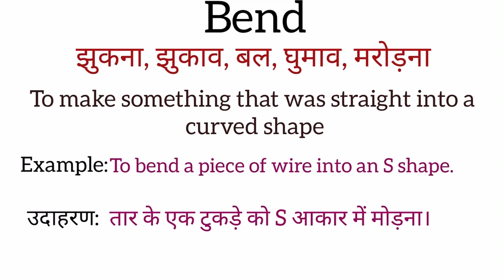Bend meaning in hindi | Bend ka matlab kya hota hai | Word meaning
Bend meaning in hindi
Bend ka matlab kya hota hai
english to hindi
word meaning
what is bend
Bend का हिंदी अर्थ